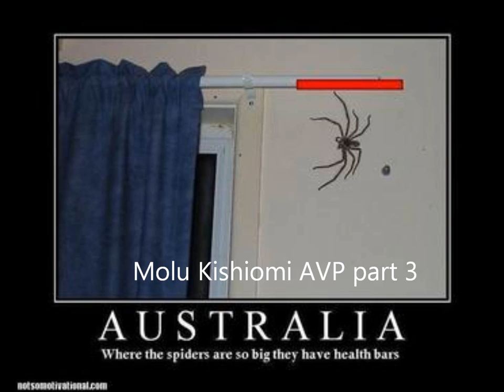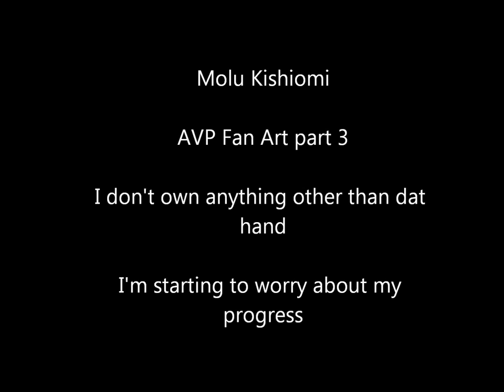AVP fan art Part 3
This one took me couple of hours and just as much agony to make the video. I think I've lost some of the videos half way through and I freaked out. But then those bastards were found once again. C:

This video is longest so far. Just to be Captain Obvious. heh

Not sure quality is any good, but then again. This is first days and I'm still new to this Youtube. Or any recording of that sort.

Aliens vs  Predator Requiem Soundtrack
Alien vs. Predator Game Soundtrack 2010 [ Epic Battle Theme_ Predator vs. Predalien ]
Film: AVP
Materials: Acrylic on cork board